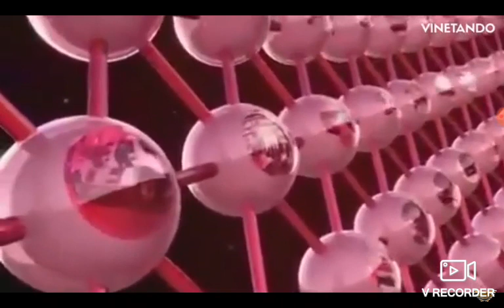Cronologia de Vinhetas TV Gazeta Espírito Santo TV Globo (1997-2018)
Você não assistiu vinhetas da TV Asa Branca é só clicar aqui no botãozinho que vai parecer vinhetas TV Asa Branca